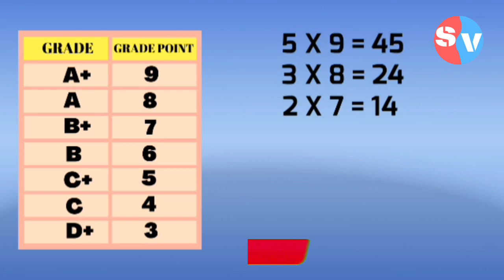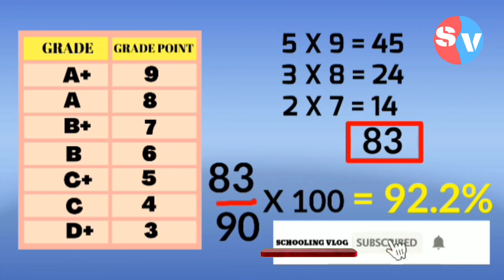SSLC Grade to Percentage, പല അപേക്ഷകളിലും ഇത് നിർബന്ധം, How to calculate SSLC grade to percentage